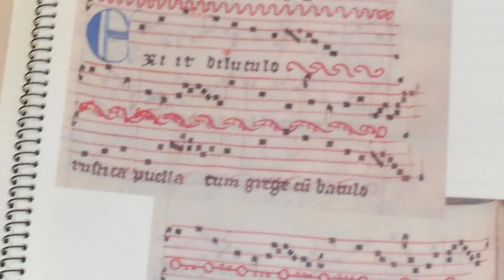PALOMA GUTIERREZ DEL ARROYO- CORAL CIUDAD DE CASPE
Un fantastico concierto dirigido por   PALOMA GUTIERREZ DEL  ARROYO  y la Coral Ciudad de Caspe con un repertorio inedito de canciones del siglo XI nos llevan por una Edad Media llena de convulsiones y enfermedades.